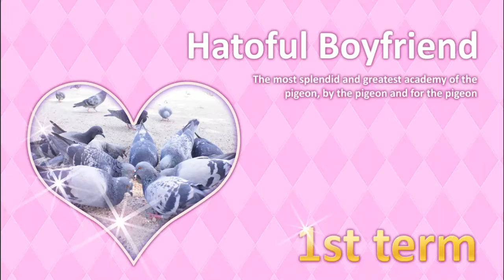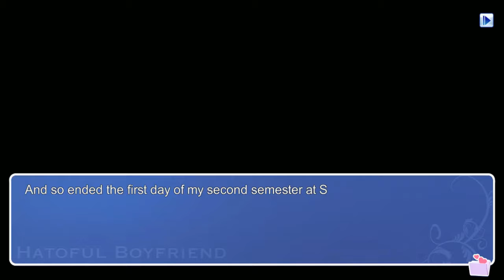PRISSY PIGEON - Hatoful Boyfriend part 1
A dating simulator revolving around birds!